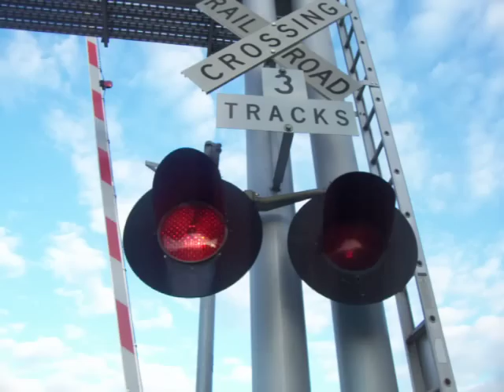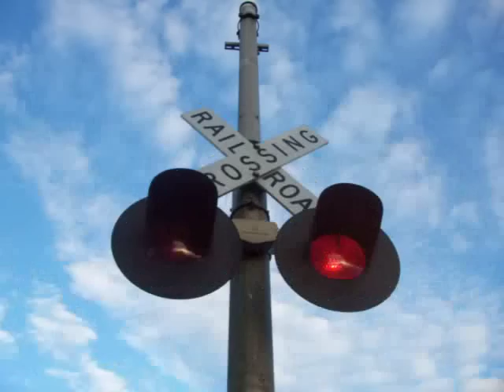East Reynolds St Crossing Video 3 1/4/08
Town/Crossing(s): Plant City, FL/East Reynolds St

Crossing info: This crossing is on a 1 way st and has a Harmon Cantilever with 12x24 MI and Safetran Incandescent lights. The gateless signal is a possible ex-cantilever made by RACO with 12x24 Safetran Incandescent lights. There's 1 WCH Mechanical Bell.

Train info: O825 with CSX RDMT #2315 & CSX GP40-2 #6900